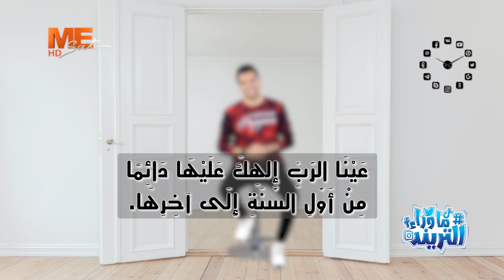حاجات لازم اعملها وانا داخل السنة الجديدة